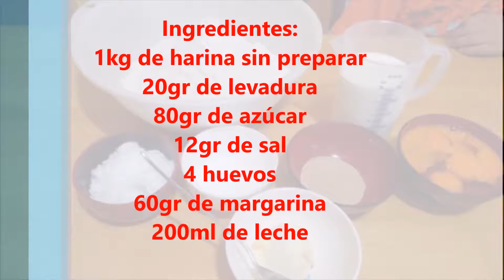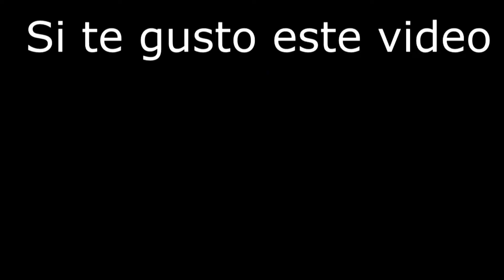Cómo preparar Hotdog